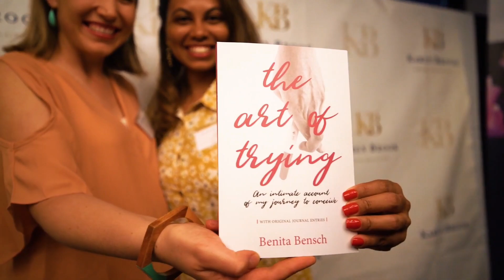A Leader's Story Part 2: Benita Bensch From Survival Mode to Bestseller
In this interview, Benita talks candidly about her growth and transformation to turn her life around and become an International Bestselling Author with The Art of Trying. Her book tells a raw and deeply personal story of hope, love, and loss as she and her husband journeyed through the challenges of fertility, eventually welcoming four beautiful boys into their lives.

Finding the Courage to Finish the Book
Despite having the idea for her book for six years, Benita couldn’t push through the self-doubt that held her back. It wasn’t until she began working with me in the Thinking Into Results program that she discovered the confidence, belief, and resilience to finish it.

Breaking Through Limiting Beliefs
Through her work in the program, Benita confronted and broke through the limiting beliefs that had been holding her back—not just in her writing but in every aspect of her life. Benita has transformed from a mother juggling many roles to an author, a coach, and a thriving businesswoman who now guides other women through their own challenges.

A Message for Those Ready for Change
Benita's story reminds us all that transformation is possible when we choose to invest in ourselves and be guided.

If you're ready to step into your own power and transform your life, I can help you achieve the success you deserve.

My next group of 11 leaders for Thinking Into Results will begin their experience on 1st November 2024, and there are limited places remaining.

If you're ready to make 2025 your breakthrough year, don't wait!

Price is $9800 incl GST for the 24-Week Master Blueprint Program.